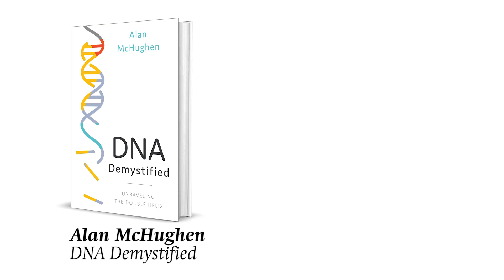Golden rice and the campaign against GMOs | DNA Demystified | Alan McHughen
Alan McHughen talks about "golden rice," a genetically-modified crop that has been met with opposition from anti-GMO activists.

Alan McHughen is a public sector educator, scientist and consumer advocate. After earning his doctorate at Oxford University, Dr. McHughen worked at Yale University and the University of Saskatchewan before joining the University of California, Riverside. A molecular geneticist with an interest in crop improvement and environmental sustainability, he helped develop US and Canadian regulations governing the safety of genetically engineered crops and foods. Dr. McHughen served as a Science Advisor to the Secretary of State (Jefferson Science Fellow) at US Department of State and was recruited to serve as a Senior Policy Analyst at the US Office of the President (Obama Administration). He is the author of six books, including Pandora's Picnic Basket (OUP 2000).